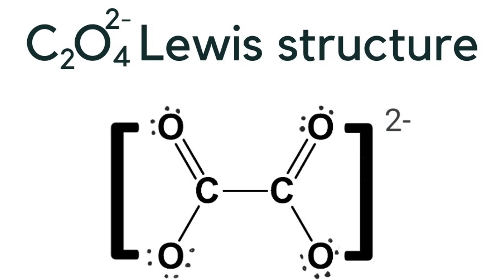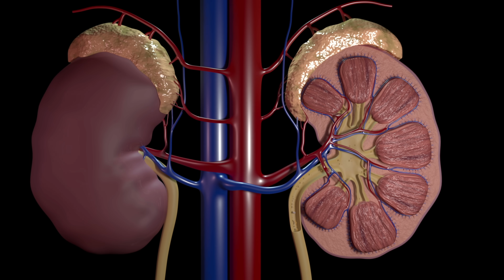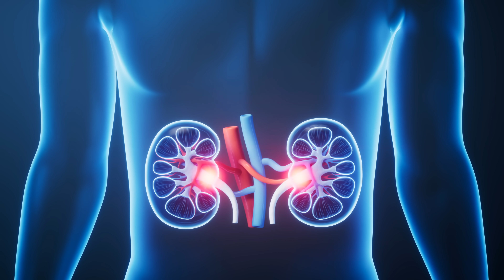Are Oxalates In Vegetables Bad For You? The Real Story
Are oxalates the reason you’re getting kidney stones or just another nutrition myth?

In this episode, we uncover the truth about oxalates, naturally occurring compounds found in foods like spinach, almonds, sweet potatoes, and beets. Despite being in some of the healthiest foods, oxalates have been blamed for everything from kidney stones to nutrient deficiencies.

So should you actually be worried?

We dive into what oxalates are, how they work in your body, and why they matter for kidney, gut, and bone health. With so much misinformation online, it’s time to separate science from speculation.

Whether you eat spinach every day or avoid it completely, this episode gives you the facts you need to make informed choices about oxalates in your diet.

You’ll learn:

What oxalates are and how they affect your body

How oxalates are linked to kidney stones

The truth about oxalates and calcium absorption

Why certain people need to monitor oxalate intake

How to reduce oxalates without giving up healthy foods

What recent studies say about oxalates and chronic health conditions

Backed by science and explained by doctors, this episode gives you clarity on a topic filled with confusion.

Oxalates in Foods and Their Role in Human Health, Nutrients, 2021

Dietary Oxalate and Kidney Stone Formation, Am J Kidney Dis

National Kidney Foundation